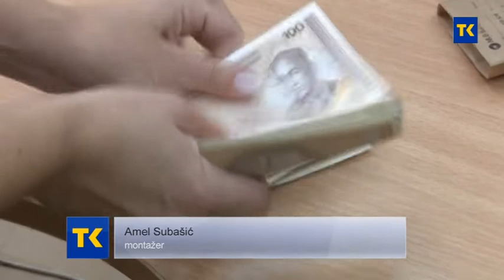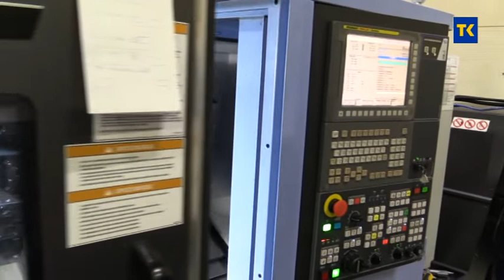POMOĆ BUDŽETU FBIH 05 01 2021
Jedna od najvažnijih stavki predviđenih u Budžetu Federacije BiH za ovu godinu jeste stabilizacija privrede, odnosno pomoć realnom sektoru kako bi se sanirale posljedice koje je po ekonomiju naše zemlje izazvala pandemija koronavirusa. Predsjednik Udruženja poslodavaca Federacije BiH Adnan Smailbegović ističe da je na ime pomoći privredi predviđeno nešto više od 300 miliona maraka, te da bi veći dio tog novca trebao biti ubrizgan u realni sektor.